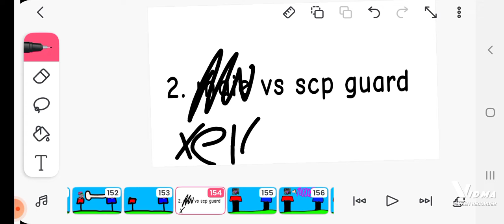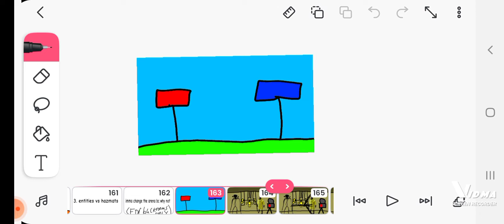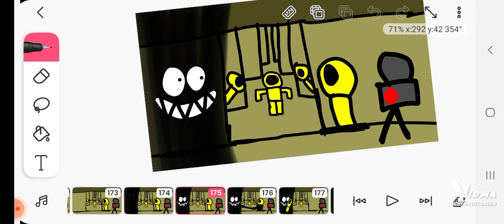the fight episode 18: The trilogy of requests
emmet and lord business belongs to @LEGO

talking ben belongs to @PetchapisitEN .

jk exe and jk belongs to @Jķ_vħß